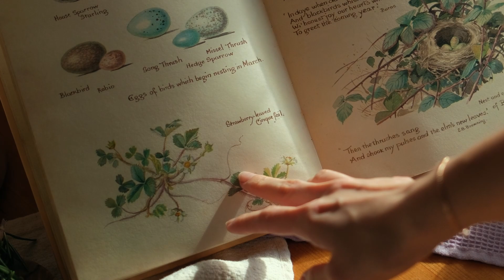Finding Happiness in Nature | A gentle arrival of spring | Slow living in English Countryside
I've been journalling a lot lately, and for this video I decided to share a thought that came up recently. A thought about happiness - I realised that perhaps happiness isn't really in the euphoria that comes from big achievements or life's highlights. It's much simpler than that.
It's possible to find it anywhere - if you look within yourself.

I've failed to keep my sourdough starter alive and had to discard all of it recently, so instead I decided to try a different method - an Irish soda bread.

This is the recipe I used, but also added some olives and a twig of rosemary for extra flavour, as I find that soda bread often lacks flavour due to lack of yeast or any sort of fermentation.

Filmed on: Fujifilm XH2S & 33mm f1/4
Edited with: Premiere Pro CC